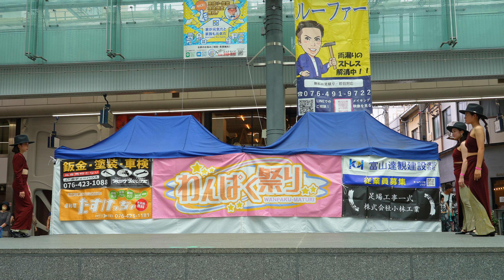【4K60P】 A-STUDIO (flaver sista)@ わんぱく祭り グランドプラザ 2024/06/16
☆わんぱく祭り☆
開催場所 : グランドプラザ
協賛 : 有限会社ボディーハウス、株式会社ルーファー、富山達観建設株式会社、株式会社ナイスリフォーム、株式会社 小林工業、たすけっちゃ